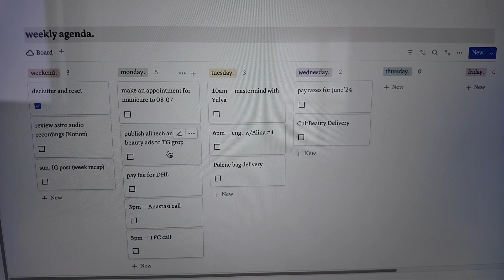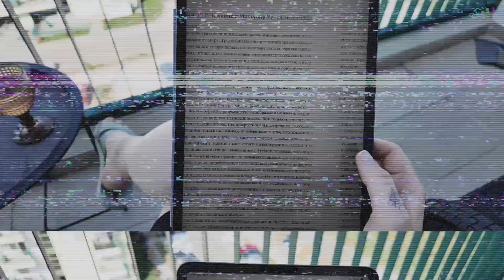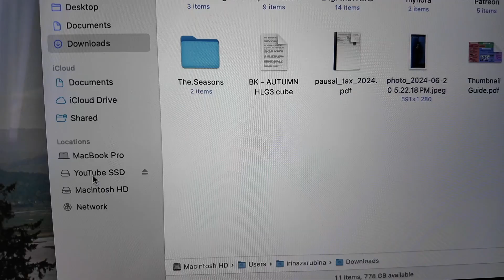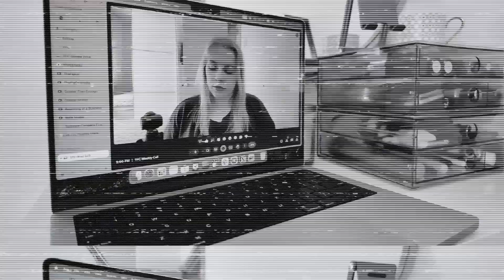Editing Videos for 200k+ Influencers WORK DAY chaos! 💻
Hi and welcome to a day in my life as a YouTube video editor. I'm not just editing for myself, but working full-time with bloggers with hundreds of thousands subscribers for about 2 years now. In this video I show you a bit of my life and how I manage my full-time editing job with personal life and hobbies without burnouts.

🎬 Filmed on DJI Osmo Pocket 3 (Creator Combo)
🎬 Edited in Final Cut Pro